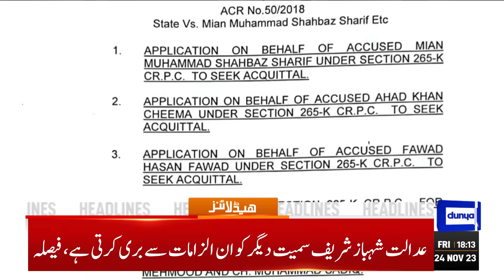Dunya News Headlines 06:00 PM | Qatar's Big Action | 24 Nov 2023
Unlawful marriage case against PTI Chairman, Bushra Bibi dropped

Common man can't fathom facilities provided to jailed PTI chief: Bugti

No eatery will be open after 10pm, says LHC

Pakistan ready to airlift injured Palestinians: FM

Good news about investment next week: PM Kakar

Fighter pilot Marium Mukhtiar's legacy lives on eight years hence

President Alvi backs two-state solution to Palestine conflict

Court issues detailed judgement of acquitting Shehbaz, others in Ashiana case

Zardari sees no single party forming govt in next elections